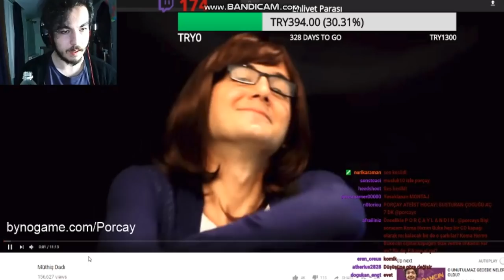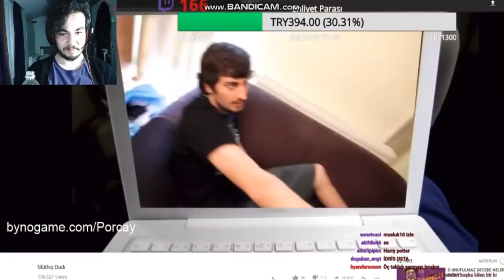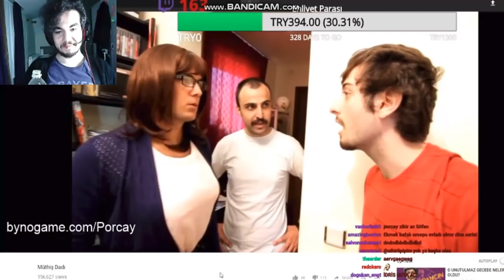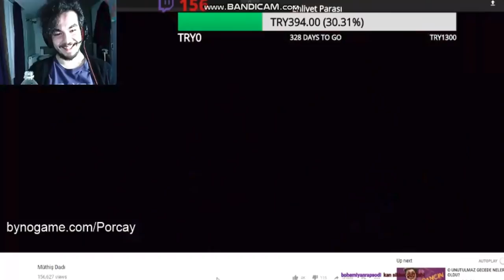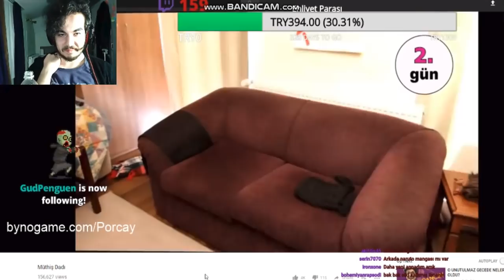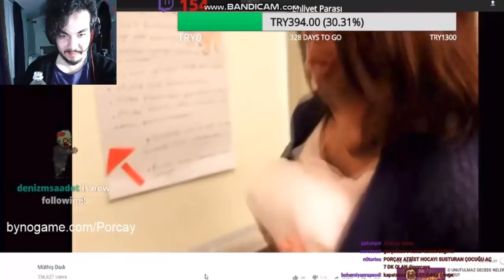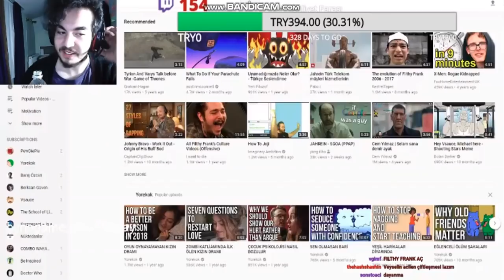PORÇAY Müthiş Dadı İZLİYOR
Videoları en hızlı biz yüklüyoruz fakat büyük kanallar bizden çalıp yüklediği için biz hep geri planda kalıyoruz.